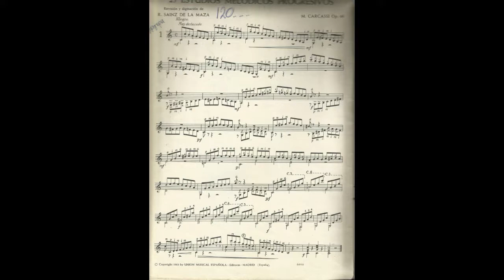Carcassi - Lesson 1